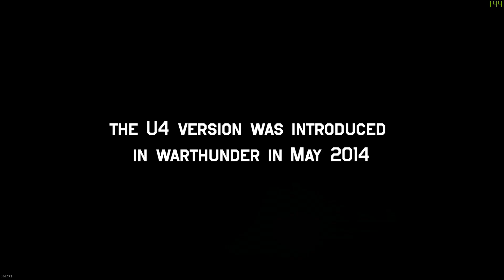ME-262 ULTIMATE TANK DESTROYER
Song : LudoWic - Meat Grinder